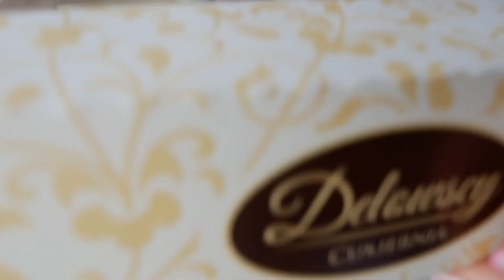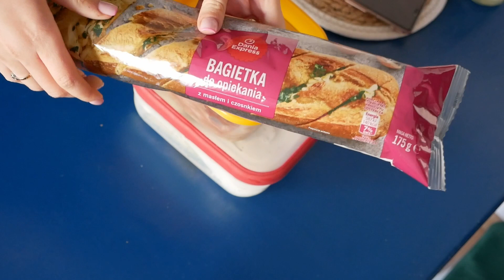asmr 🤤 Testuję tort na nasz ślub 🎂 Najlepszy bronzer w kremie za ok 15zł 🙆‍♀️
Hej moi kochani! Mam nadzieję że pomimo braku systematyczności jeszcze ktoś tutaj ze mną jest! 🤭 Dzisiaj filmik z testowaniem tortów na nasz ślub - jestem ultra wybredna 😅 Jaki smak byście wybrali?

Mój insta: Marcelxart
Tik tok: Marcelxart  (tak samo jak ig)